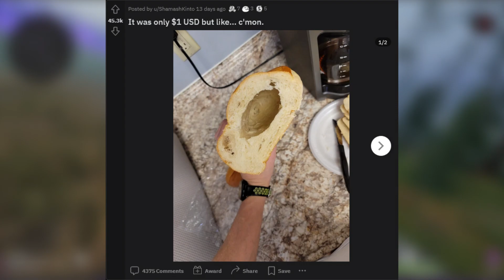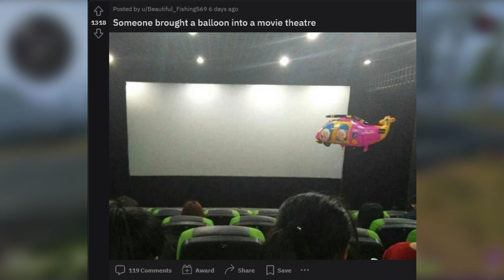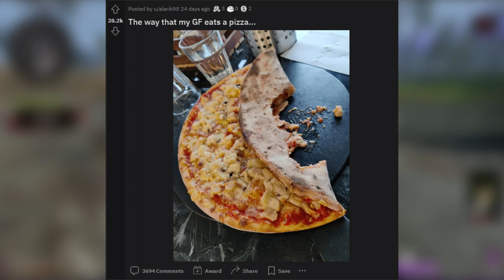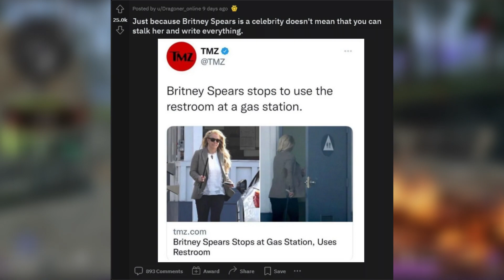Photos That Make Me Upset....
Today we're checking out r/mildlyinfuriating because I have no respect for my mental health.